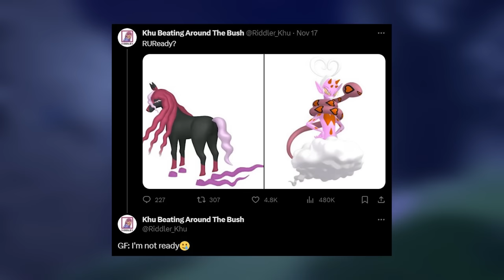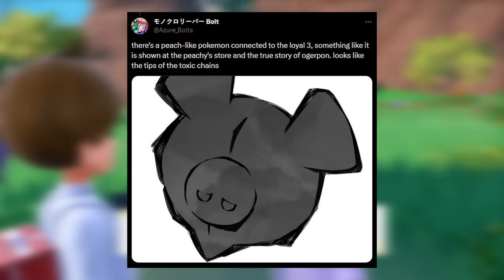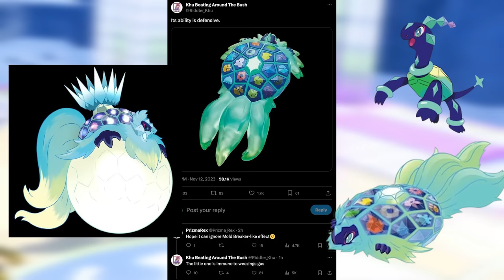FULL LEAK UPDATE before Pokemon Indigo Disk DLC! All Pokemon Scarlet Violet Leaks and Riddles!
Covering all the latest leaks for Pokemon Scarlet and Violet Indigo Disk DLC!

All the fun stuff for the Pokemon franchise, talking Pokemon Scarlet and Violet DLC updates including the Pokemon Release date!